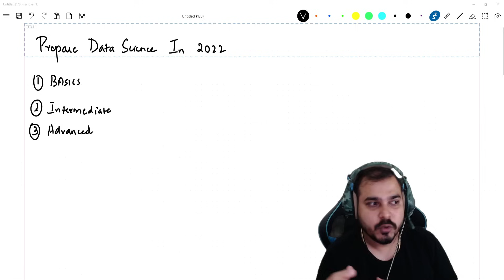Updated Skills For Data Science Based On Experience In 2022